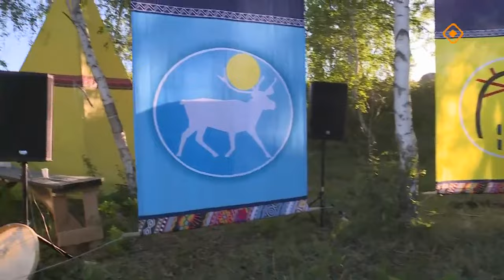Аммаҕа Олоҥхо ыһыаҕа. КМНС (20.06.24)